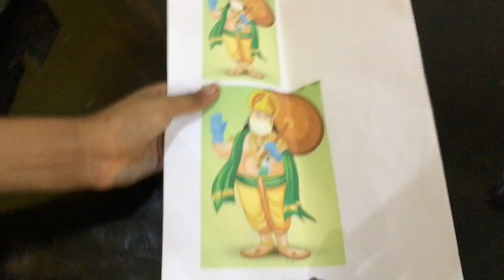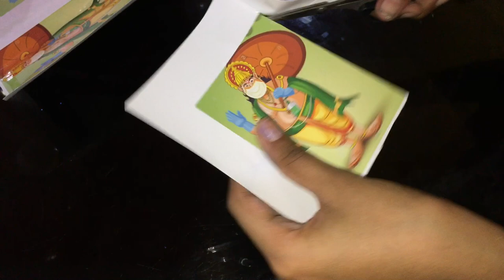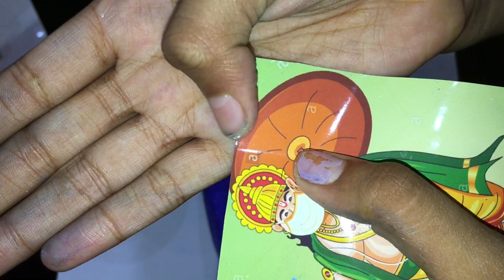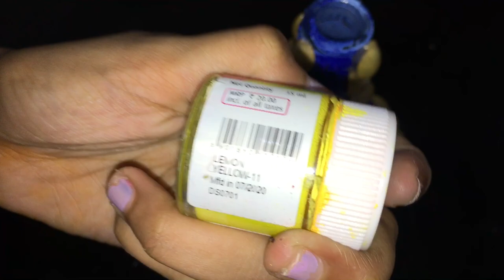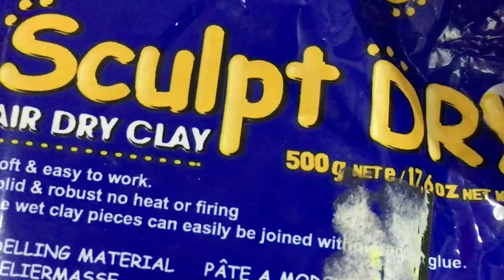Onam special Bottle Art/Vismaya Art/August 2020/Video 53...